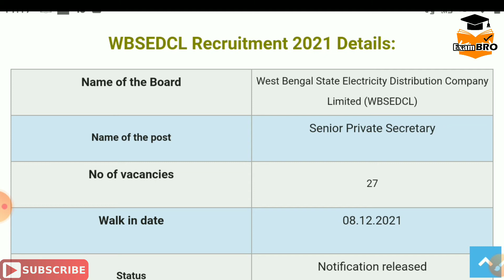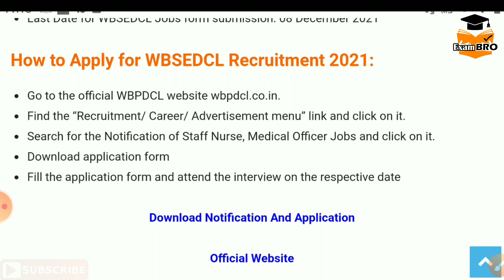WBSEDCL Recruitment 2021 | WestBengal Recruitment 2021 | WBSEDCL Jobs 2021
WBSEDCL Recruitment 2021 – Apply for 27 Private Secretary Posts || Download Application Here!!!

The selection will be based on the interview and skill test.

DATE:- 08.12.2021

REPORTING TIME:- 09:30 A.M

VENUE:- Seminar Hall-I, 7th Floor, ‘D’-Block, Vidyut Bhavan, Block-DJ, Sector-II, Salt Lake, Bidhananagar,Kolkata-700091 (Opposite : Karunamoyee Bus Stand )

WBPDCL Recruitment 2021 : Rs. 56,100 Salary || Walk In Interview Only!!

How to Apply for WBSEDCL Recruitment 2021:

Go to the official WBPDCL website wbpdcl.co.in.
Find the “Recruitment/ Career/ Advertisement menu” link and click on it.
Search for the Notification of Staff Nurse, Medical Officer Jobs and click on it.
Fill the application form and attend the interview on the respective date